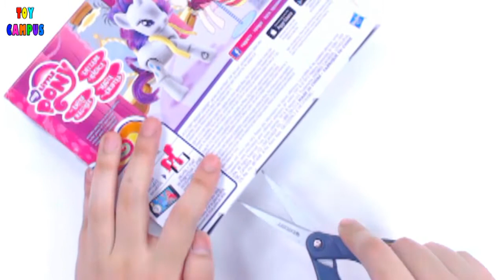Dressmaking Rarity from Explore Equestria Poseable My Little Pony | Opening Play Set and Review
We are unboxing Dressmaking Rarity from Explore Equestria series. She comes with a pair of eye glasses, a dress and a measuring tape. If you sqeueeze her hind legs, her front legs move. You can dress her up with the dress that comes with the set.

Explore Equestria series contains G4 Brushable ponies with a total of 70 releases. G4 Ponies include Applejack, Fluttershy, Pinkie Pie, Rainbow Dash, Rarity and Twilight Sparkle as the main characters. This is part of the Action Play Pack Wave 2. She is fully articulated. The base coat is white. Her cutie mark is Jewels. She is a unicorn.

Equestria is inhabited by magical ponies and other magical creatures, such as griffons and dragons. Equestria contains many kingdoms and empires such as Crystal Empire. Equestria is co-ruled by Princess Celestia and Princess Luna, who resided in a apalce in the city of Canterlot.

Rarity is a female unicorn pony. She is Sweetie Belle's older sister. She works as both a fashion designer and a seamstress at her own shop in Ponyville. Her shop's name is Carousel Boutique. She represents the element of generosity. Rarity cares for her own beauty. Rarity is particular about her cleanliness. She panics if she gets muddy, which cuases some conflict with her friend, Applejack, who is not at all bothered by getting muddy or wet. She sometimes indulges in a full spa treatment as part of the weekly get together. She wears false eyelashes. She also accentutes the value of inner beauty.

Rarity shows herself to be tough and resourceful in dealing with villains. She often takes control of the situation quite well, manipulating the villains to do as she says. But Rarity's organized ways and dislike to disorder clash with Applejack's brashness. They bicker about how to solve problem but they also manage to find ways to work together.

Rarity cares about her appearance quite a bit, but she very generous with her friends and creatures in need. She does not mind getting her hooves dirty to help others.

Rarity works as a fashion designer at Carousel Boutique. Rarity's work is so important to her that she often runs toward her shop to protect her work whenever bad things happen in Ponyville. Rarity has excellent work ethic and dedication to her customers. She sews them brand new dresses until her customers are satisfied with them.

Chapter Timestamps
0:00 Rarity from the Explore Equestria Series
0:24 Taking Out Rarity
2:41 Wetting and Styling Rarity's Hair
3:38 Testing the Joints
4:02 Styling Her Hair
4:20 Dressing Up